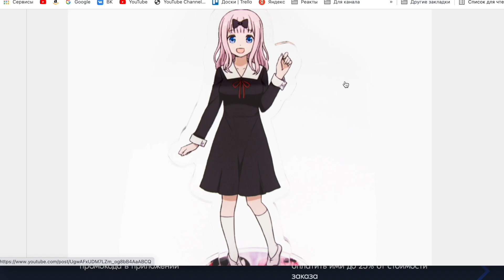Бейби Йода фигурки в пакетиках сюрприз Yoda или Горгу из Мандалорца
Ну и Телеграм канал - там будут эксклюзивные кружочки из магазинов и со съемок По коду OZON6K6A2A получите 300 баллов на первый заказ или доступ к закрытым предложениям на Озон